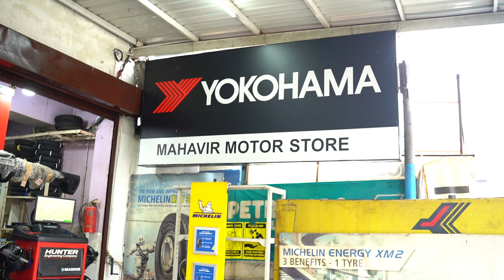Delhi To Haridwar Pehly din hi khand | Day 01 | #2023 haridwar Uttrakhand | Sabhya musafir vlogs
Hello everyone , I am Dhruv aka (Sabhya Musafir) It'"s been almost 8 year since i travel around the India and i love to share my experince , adventures vedios and get tips ,about all the beauty in the india and world . it is yours to discover .

Raida RD-Metro Tank Bag ( Universal Fit )

Dual Receivers (2 - Mics, 1 Input) Wireless Collar Microphone Lapel Lavalier Mic Plug

Motul Combo of C2 Chain Lube (150 ml) and C1 Chain Clean for All Bikes (150 ml)

Axor Apex Venomous Black Neon Green Helmet

BOYA BY-XM6 S2 2.4GHz Dual Wireless Lavalier Microphone